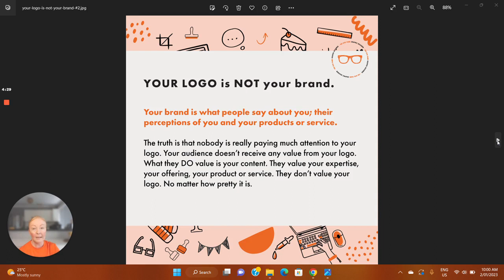Your logo is NOT your brand! by The Digi Dame Graphic Designer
Many business owners make the mistake of thinking that their logo design encompasses their brand. It does not.

Scores of new small business owners and entrepreneurs are putting all of their focus, time, energy and money into sourcing a great logo design. They might hire a professional logo designer, run a logo design contest or purchase a premade design to get one. And once they’ve got their fancy little logo that they’re happy with, they think they’ve got their branding all sorted. Nope, they thought wrong.

These poor people have been led down the garden path. The honest truth is, that your logo design isn’t the most important part of your visual identity in the early stages of your business. Sure, iconic logo designs for BIG business are important (think McDonald’s or Nike). But this is because they already have a highly established brand to back it up. But when you’re first starting out and are virtually unknown, your logo design is much less influential and rather trivial. Your logo will perform best as a part of the larger picture rather than a lone wolf. Let’s discuss why.